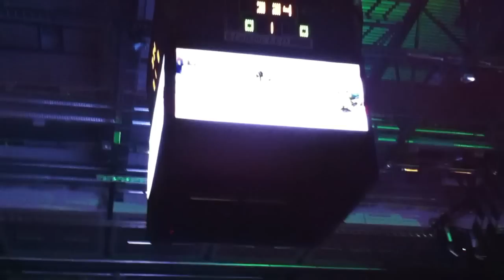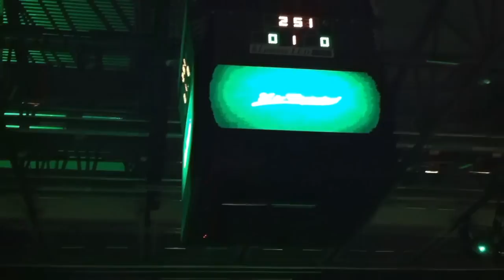Intro Färjestad-Frölunda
Intro in Löfbergs Lila Arena before top match between Färjestad and Frölunda